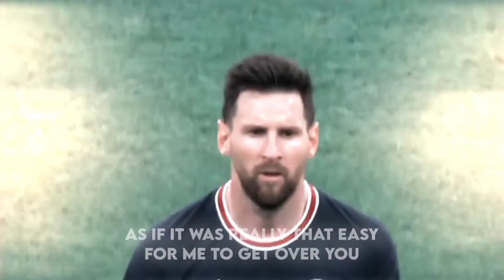Lionel Messi Edit | Whatsapp Status | Abdullah Shaikh